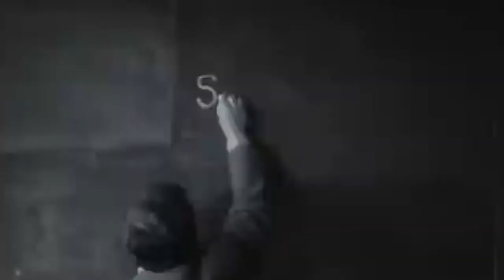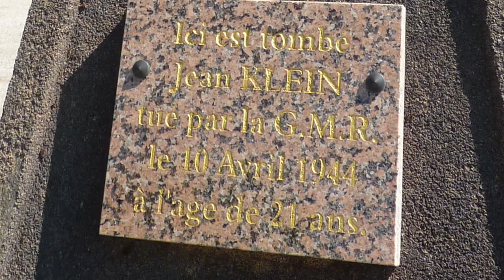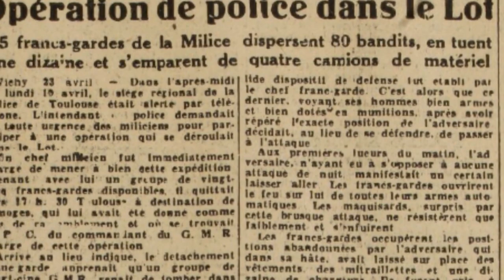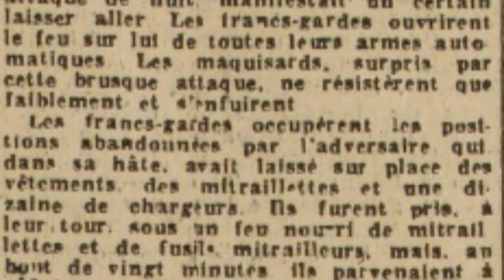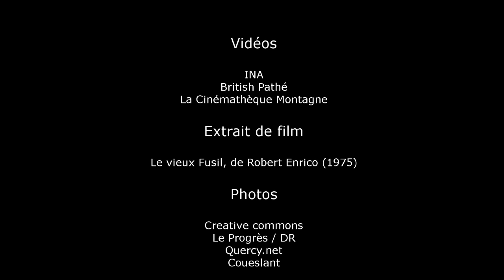FRANCS TIREURS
Documentaire sur les combats de Cajarc (46) ayant opposé les maquis FTP du Lot, sous les ordres de Jean-Jacques Chapou, aux troupes allemandes de Cahors, aux GMR et à la milice le 10 avril 1944.

Ce documentaire est issu de mon ouvrage "Combats en Quercy", disponible